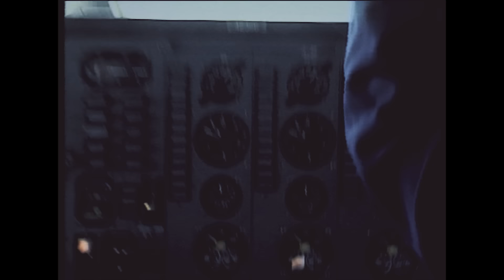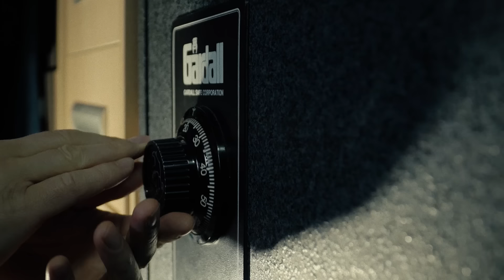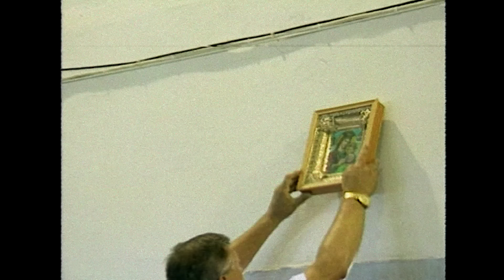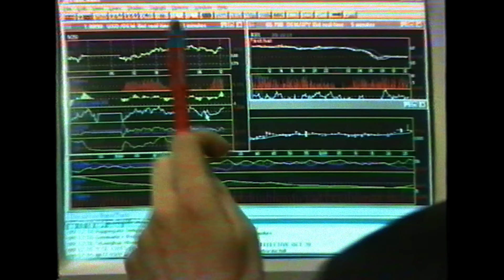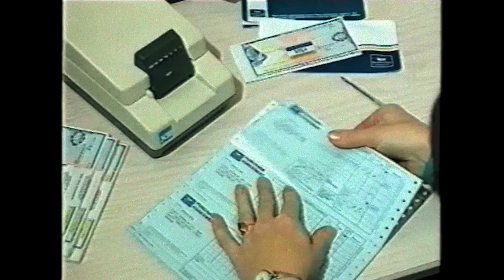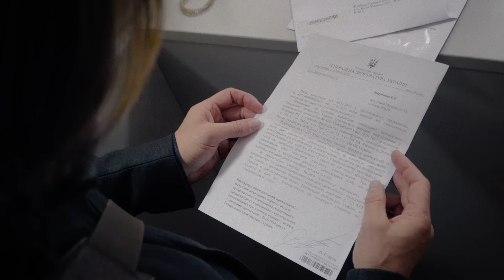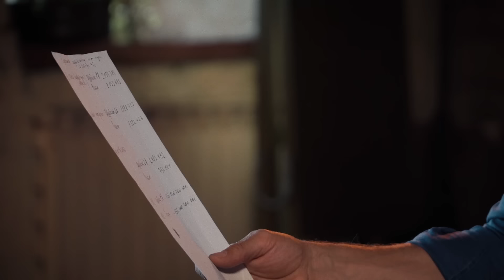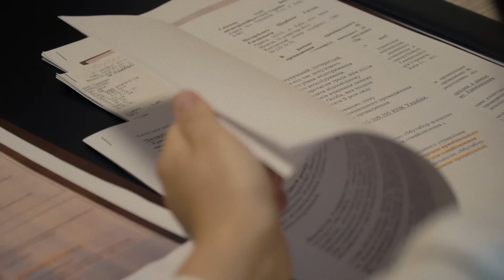Спадкоємець. Фільм-розслідування hromadske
3 листопада 1996 року в Донецьку вбили «найбагатшу людину України» — Євгена Щербаня. На момент вбивства його статки оцінювали приблизно у 500 млн доларів. Компанії Щербаня займалися виробництвом та продажем металу, постачанням газу, нафтопродуктів, будівництвом та фінансовими операціями.
Старший син убитого підприємця Євген Щербань-молодший з 2013 року проводить власне розслідування і намагається дізнатися, куди зник спадок батька.

Фільм знятий за підтримки західних донорів. Фінансова звітність hromadske є абсолютно прозорою. Фінансові звіти публікуються на сайті hromadske у відкритому доступі.

We create multimedia content and cover important topics from every part of Ukraine to make sure you always know what's going on and get the latest news in the format most suitable for you personnally.